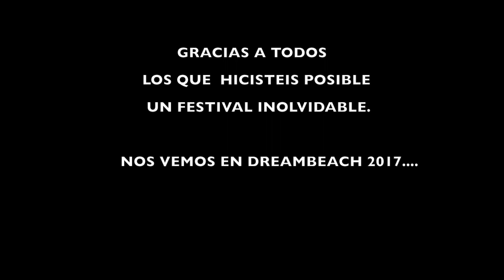DREAMBEACH 2016 AFTERMOVIE